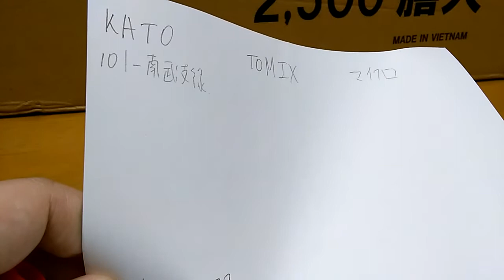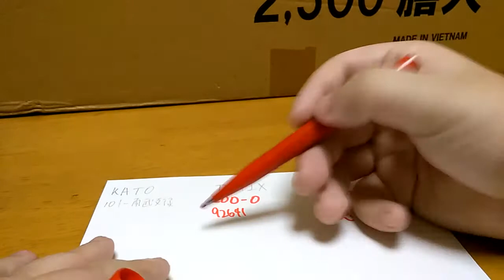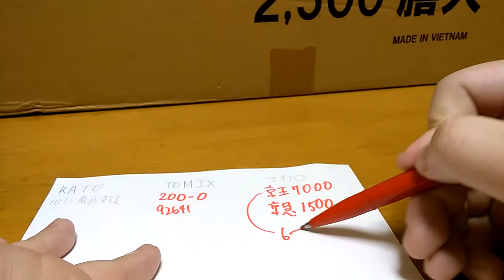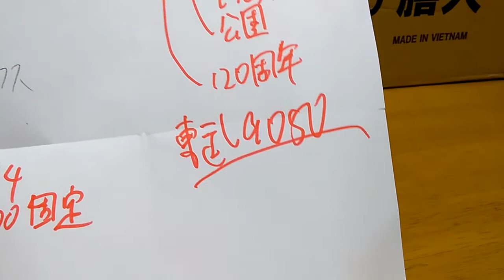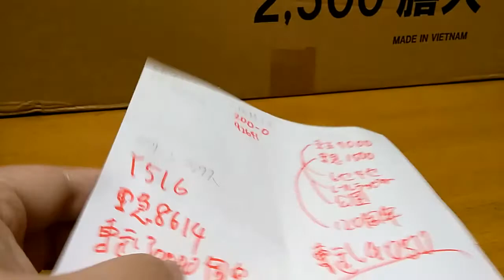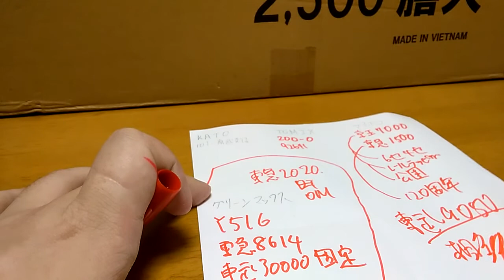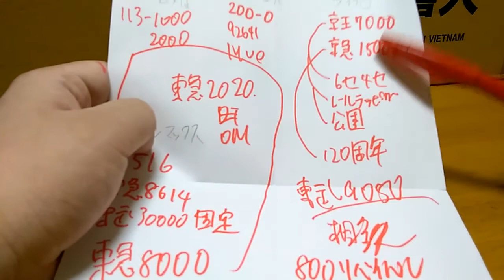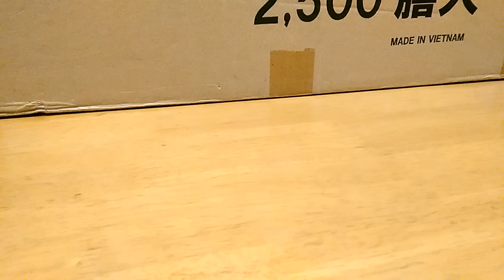Ｎゲージ ４メーカーからこの車両製品化してほしいなってのを紹介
Ｎゲージ　４メーカーからこの車両製品化してほしいなってのを紹介になります

グリーンマックスには追加で西武の９０５０製品化してほしいかな